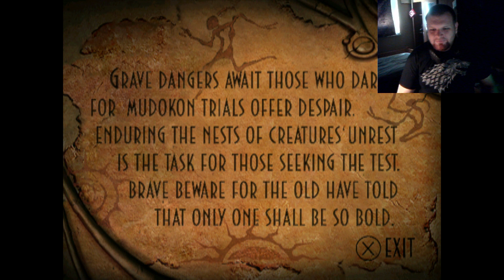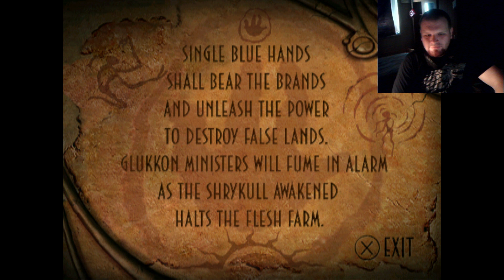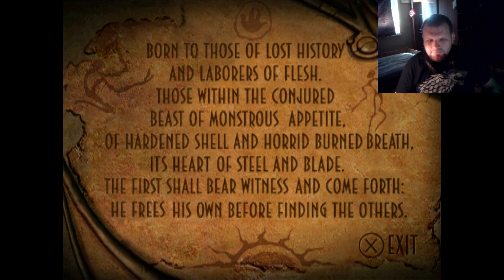Szájmon mondja(vagy fingja). Oddworld: Abe's Oddysee végigjátszás 5.rész.